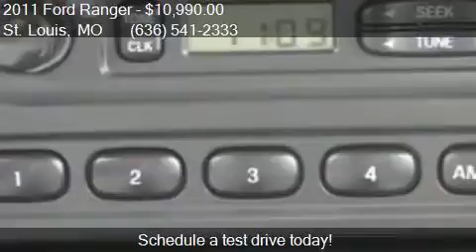2011 Ford Ranger XL 4x2 2dr SuperCab for sale in St. Louis,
This 2011 Ford Ranger XL 4x2 2dr SuperCab is for sale in St. Louis, MO 63139 at McMahon Ford.

Engine: 2.3L I4
Transmission: Automatic 5-Speed
Color: Oxford White - White
Mileage: 118804
Contact McMahon Ford 3300 S Kingshighway St. Louis, MO 63139 to test drive this 2011 Ford Ranger XL 4x2 2dr SuperCab today.